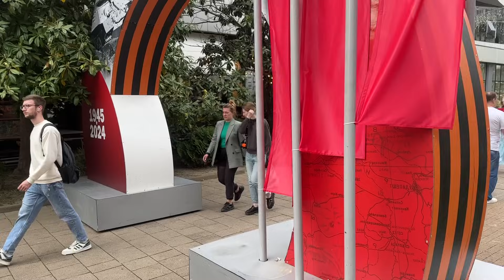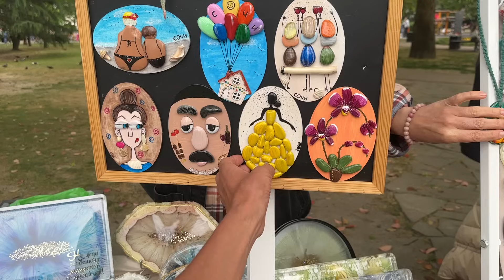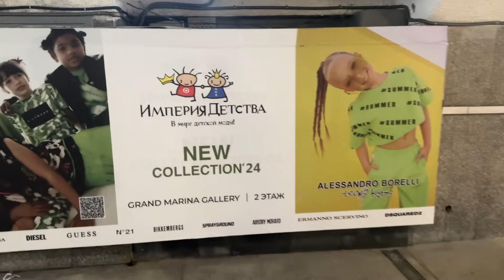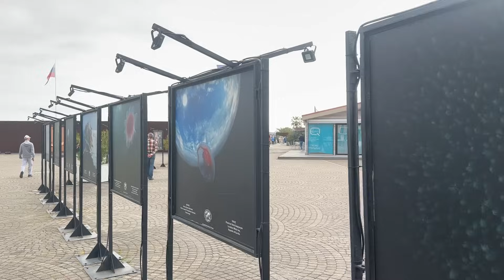1 Мая в СОЧИ / Навагинская / Маяк / Толпы туристов / Морской вокзал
СОЧИ / Навагинская / Маяк / Толпы туристов / Морской вокзал